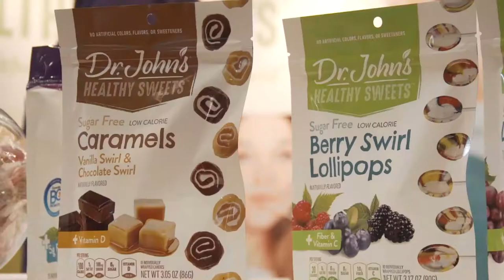Michael Pan of MushroomJerky on InspiredInsider with Dr. Jeremy Weisz